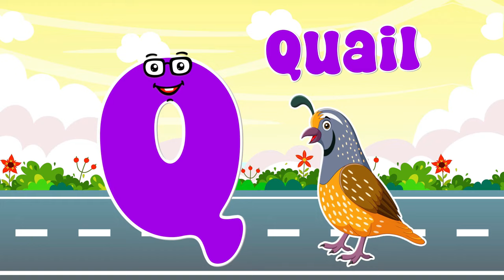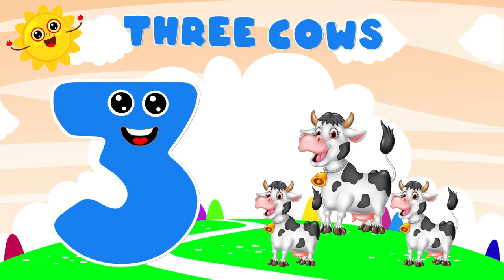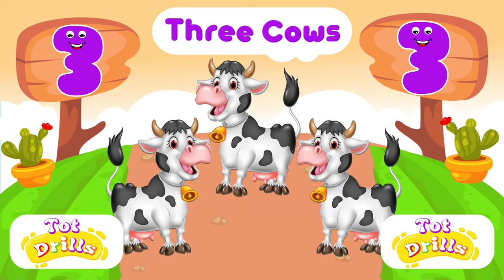The Best of Toddler Fun Learning Videos For Toddlers | ABC and 123 learning for 2 year olds